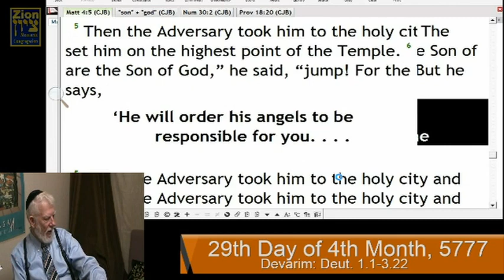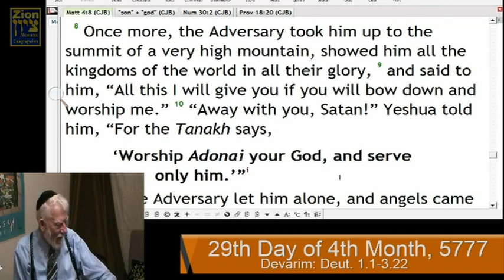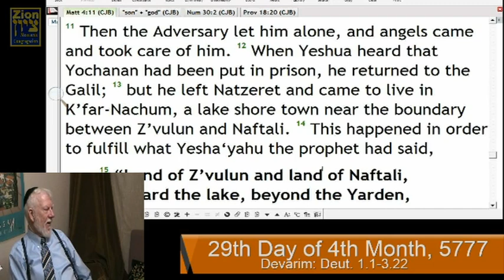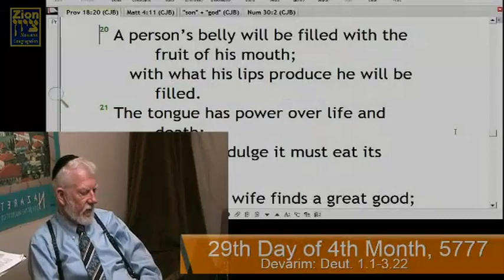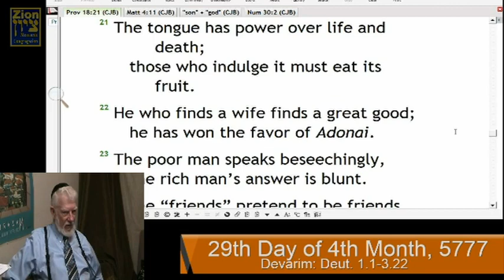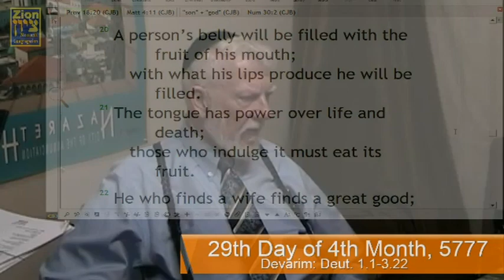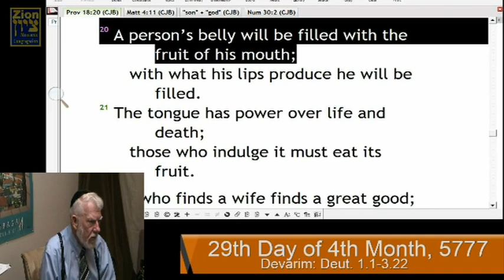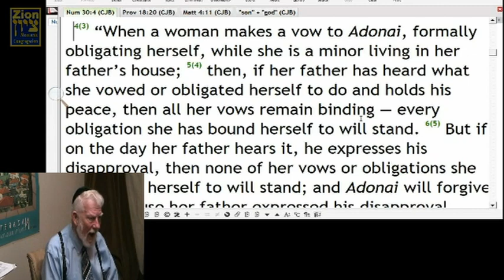Zion Sabbath (Recorded) Service l 07.22.2017 l PART 1_The Power of Spoken Words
Hebrew Biblical Calendar:  4th. Month, 28th. day, 5777

Bible Issues Class - Part 1 The Power of Spoken Words.

We would like to hear from you, if you have questions or would like to share what you learned from the teaching today, send an email to,

Torah Parashat:
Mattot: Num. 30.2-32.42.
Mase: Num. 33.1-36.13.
Jeremiah 2.4-28, 3.4, 4.1-2 (Sephardi ritual: Jeremiah 2.4-28, 4.1-2).

B"C, Mattot: Mattityahu (Matthew) 5:33-37

Order of Service:

10am:  Bible Issues Class
11am - 1pm:  Main Service (Worship, Liturgy, Torah Reading, and Derash)

- Enjoy the study! :)

If the Broadcast has quality and connectivity issues, we have a plan of action in place to upload the teachings in the following timeline:

Torah/class services: We will upload the file within hours.

Shabbath Services:   Our plan is to upload a 2 part  video of the service by 4pm for your viewing.

Shalom and happy studying,

Music Streaming and Podcast CCLI License #:  CSPL071007 plus permission of use from artists.